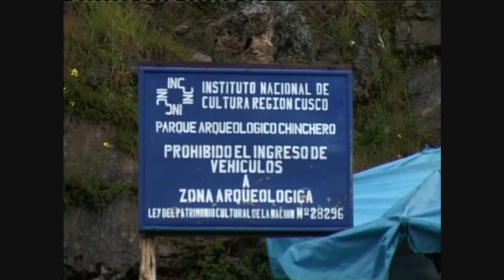Pérou Bolivie (Aguas Calientes.Lima).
Aguas Calientes Saline de Maras Lima